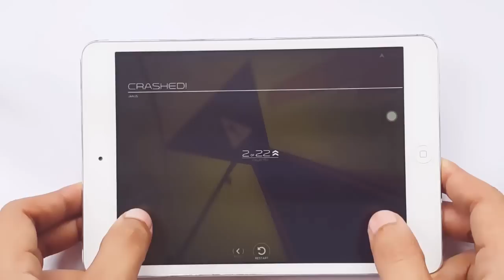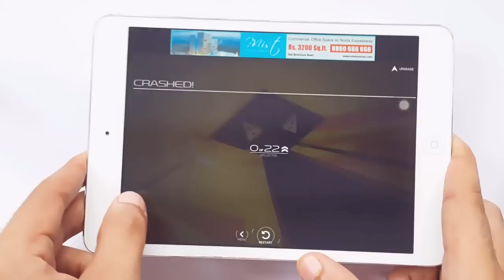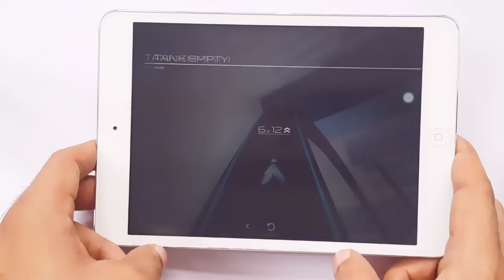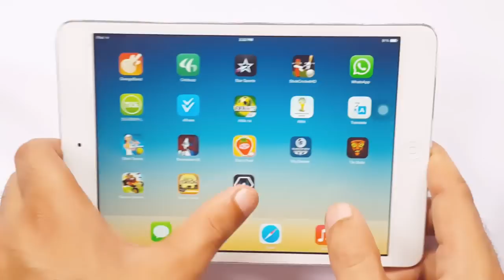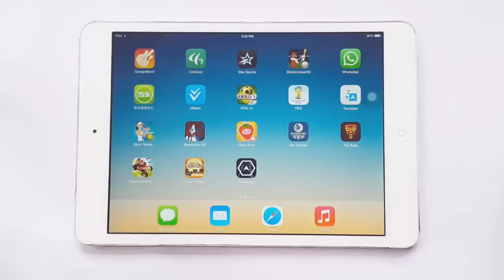HexSweep Gameplay iOS & Android iPhone & iPad HD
Hex Sweep HexSweep Gameplay iOS & Android iPhone & iPad HD HexSweep Gameplay iOS & Android iPhone & iPad HD HexSweep Gameplay iOS & Android iPhone & iPad HD

Description

HexSweep is an adrenaline-inducing racing and obstacle avoidance game. Battle extreme g-forces, ever-increasing speeds and deadly obstacles as you race around the otherworldly hex-shaped tracks. Earn trophies and bragging rights by picking up boosts and eliminating obstacles. HexSweep!

computer game careers

computer game job

destiny game play

download free game pc

e3 game

game developer

minecraft pc game

multiplayer game

pc game

pc game downloads